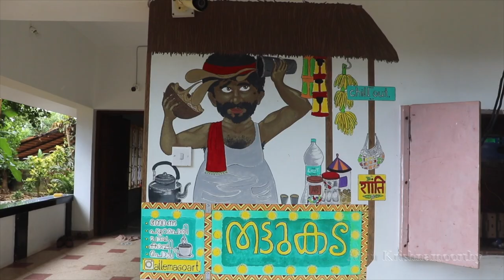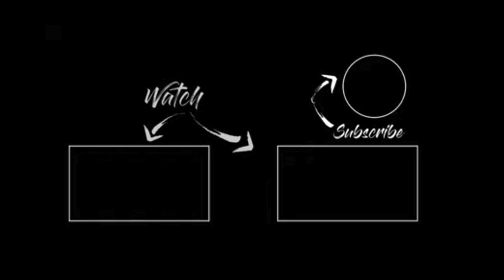I got Lost in varkala | cheapest hostel stay | tamilvlog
In this video, I explained about Varkala hostel stay it's very cheap and the best stay hostel. The place was awesome and the food was next level if you went to Varkala go and check this place hostel's name was the lost hostel.
for future video
Thanks for your support✌
These are the products I am using for making videos use these links to purchase

Mi power bank =

Ulanzi tripod =

Portronic c-connect hub for MacBook =

Sandisk 64gb memory card =

Sandisk 64gb memory card for camera =

Sandisk 128gb sd card =

MacBook Pro =

Add me as your friend 😍💞❤
Musics are used from youtube no copy rights channel you can use it for your channel